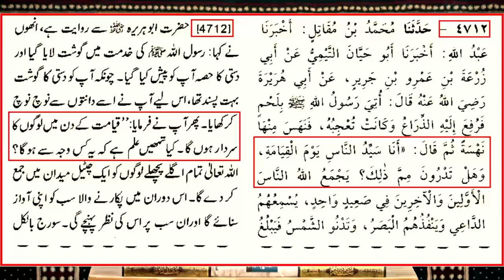Kitabon ka KHUDA aur Babon ka KHUDA | Ambia (A.S) ka MARTABA BABON se KAM !!! Muhammad Ali Mirza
《《《 IMPORTANT MESSAGE 》》》

Qayamat ke din Ambua A.S Nafsi Nafsi kar rahe hon ge aur babe apne mureedon ko le ja rahe ho ge _________ ???